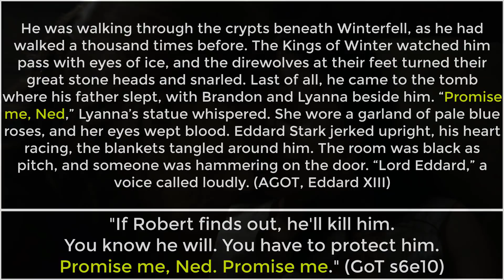Will Jaime find and return Ned Stark's bones?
In this video, we will look into the late Lord Eddard Stark. Ned Stark. Where are Ned's bones? Did they ever make it bake to Winterfell? Have they been lost in the war-torn Riverlands? Did Ned Stark's bones ever make it past Moat Cailon and The Neck?

If Ned Stark's bones are lost, will they ever be found and returned to Winterfell? Who will return Ned Stark's bones to Winterfell?

This video is both an analysis of events from past seasons of HBO
s "Game of Thrones" as well as Game of Thrones Season 8 theories and Game of Thrones Season 8 predictions.

“She deserved more than darkness…” “She was a Stark of Winterfell,” Ned said quietly. “This is her place.” “She should be on a hill somewhere, under a fruit tree, with the sun and clouds above her and the rain to wash her clean.” “I was with her when she died,” Ned reminded the king. “She wanted to come home, to rest beside Brandon and Father.” He could hear her still at times. Promise me, she had cried, in a room that smelled of blood and roses. Promise me, Ned. The fever had taken her strength and her voice had been faint as a whisper, but when he gave her his word, the fear had gone out of his sister’s eyes. Ned remembered the way she had smiled then, how tightly her fingers had clutched his as she gave up her hold on life, the rose petals spilling from her palm, dead and black. After that he remembered nothing. They had found him still holding her body, silent with grief. The little crannogman, Howland Reed, had taken her hand from his. Ned could recall none of it. “I bring her flowers when I can,” he said. “Lyanna was…fond of flowers.” (AGOT, Eddard I)

Go down into your crypt and ask Lyanna about the dragon’s honor!” “You avenged Lyanna at the Trident,” Ned said, halting beside the king. Promise me, Ned, she had whispered. (AGOT, Eddard II)

“Serve the boar at my funeral feast,” Robert rasped. “Apple in its mouth, skin seared crisp. Eat the bastard. Don’t care if you choke on him. Promise me, Ned.” “I promise,” Promise me, Ned, Lyanna’s voice echoed. (AGOT, Eddard XIII)

Promise me, Ned, his sister had whispered from her bed of blood. She had loved the scent of winter roses. (AGOT, Eddard XV)

He was walking through the crypts beneath Winterfell, as he had walked a thousand times before. The Kings of Winter watched him pass with eyes of ice, and the direwolves at their feet turned their great stone heads and snarled. Last of all, he came to the tomb where his father slept, with Brandon and Lyanna beside him. “Promise me, Ned,” Lyanna’s statue whispered. She wore a garland of pale blue roses, and her eyes wept blood. (AGOT, Eddard XIII)

"Lord Eddard was a Stark, and his bones must be laid to rest beneath Winterfell.” They will make a statue of him, a stone likeness that will sit in the dark with a direwolf at his feet and a sword across his knees. “Make certain the sisters have fresh horses, and aught else they need for the journey,” she told Utheydes Wayn. “Hal Mollen will escort them back to Winterfell, it is his place as captain of guards.” She gazed down at the bones that were all that remained of her lord and love. “Now leave me, all of you. I would be alone with Ned tonight.” The women in grey bowed their heads. The silent sisters do not speak to the living, Catelyn remembered dully, but some say they can talk to the dead. And how she envied that… (ACOK, Catelyn V)

It made her wonder where Ned had come to rest. The silent sisters had taken his bones north, escorted by Hallis Mollen and a small honor guard. Had Ned ever reached Winterfell, to be interred besides his brother Brandon in the dark crypts beneath the castle? Or did the door slam shut at Moat Cailin before Half and the sisters could pass? (ASOS, Catelyn V)

“Ned Stark returned the horse to me on his way back home to Winterfell. He told me that my lord had died an honorable death, that his body had been laid to rest beneath the red mountains of Dorne. He brought his sister’s bones back north, though, and there she rests … but I promise you, Lord Eddard’s bones will never rest beside hers. I mean to feed them to my dogs.” Theon did not understand. “His…his bones…?” Her lips twisted. It was an ugly smile, a smile that reminded him of Ramsay’s. “Catelyn Tully dispatched Lord Eddard’s bones north before the Red Wedding, but your iron uncle seized Moat Cailin and closed the way. I have been watching ever since. Should those bones ever emerge from the swamps, they will get no farther than Barrowton.” (ADWD, The Turncloack)

Catelyn turned away. “That is not his sword.” “Ice was not returned to us, my lady,” Utherydes said. “Only Lord Eddard’s bones.” (ACOK, Catelyn V)